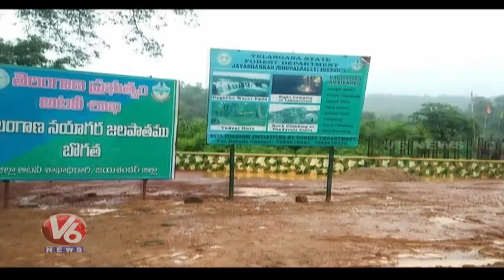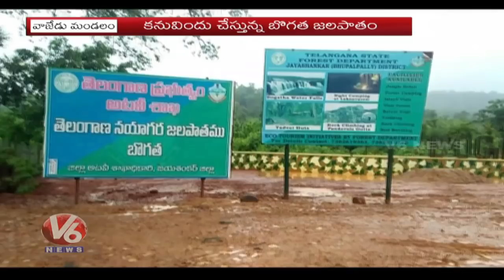Heavy Rains In Jayashankar Bhupalpally: People Rush At Bogatha Waterfalls | V6 News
Heavy Rains In Jayashankar Bhupalpally: People Rush At Bogatha Waterfalls.